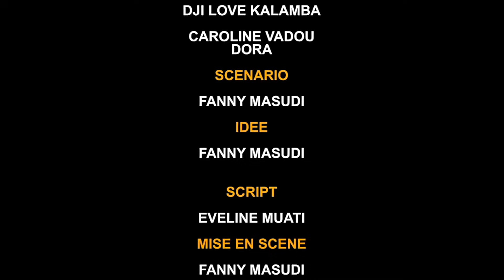Couple Toxique Ep 1 nouveau film de Fanny masudi avec vos artistes préférés Pierrot,omari,mimi,